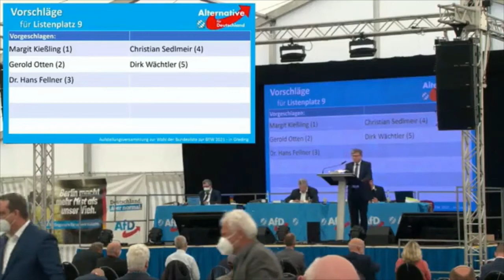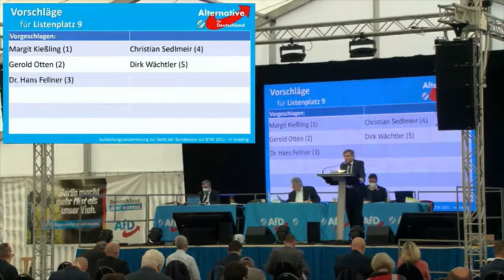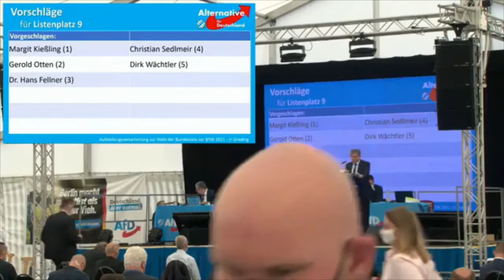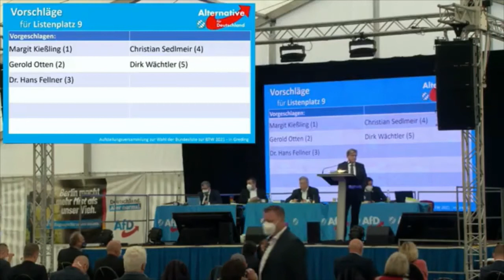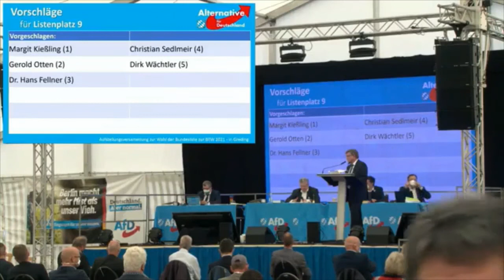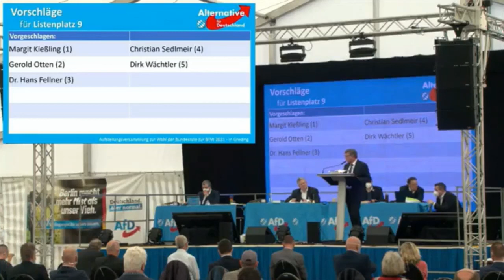Bewerbungsrede von MdB Gerold Otten bei der Aufstellungsversammlung der AfD Bayern